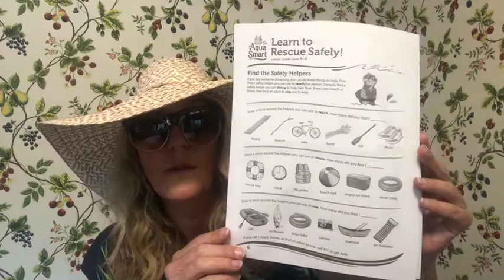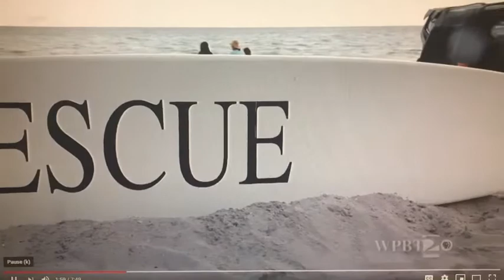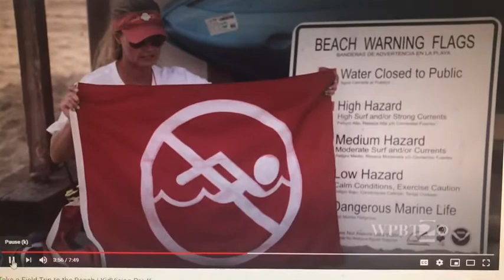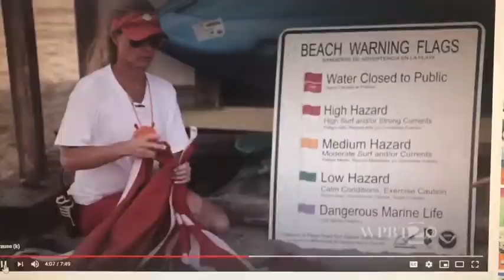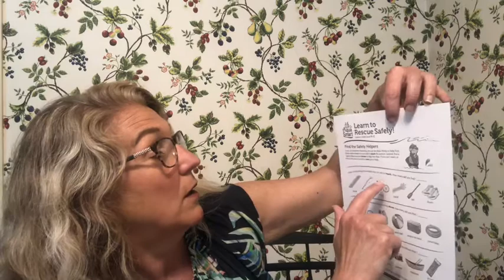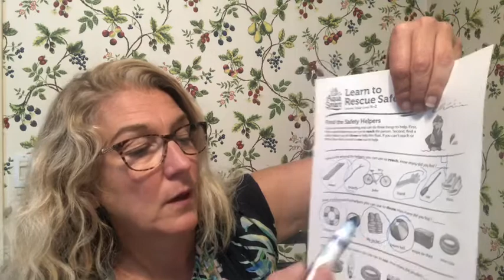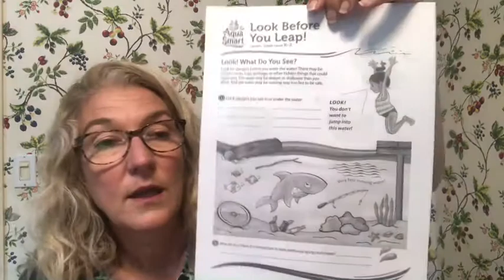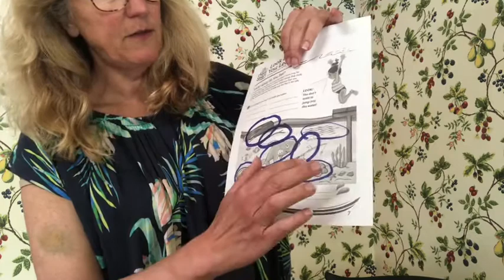Miss Mary Jane - Thursday 6/4/2020